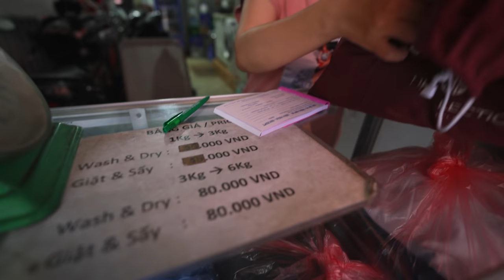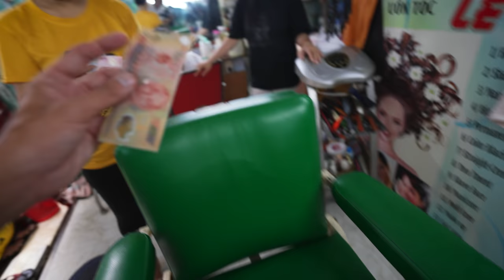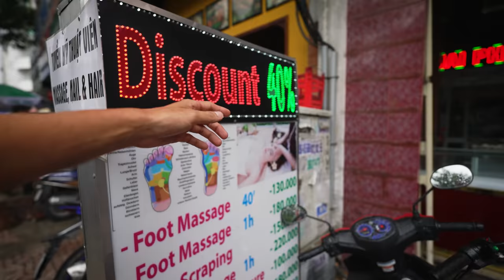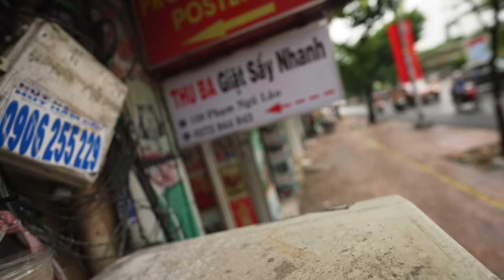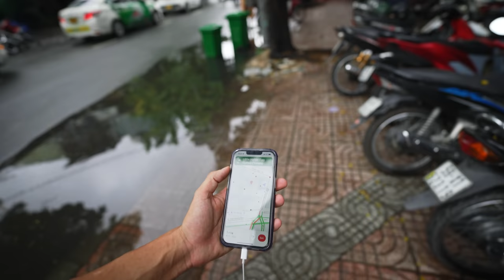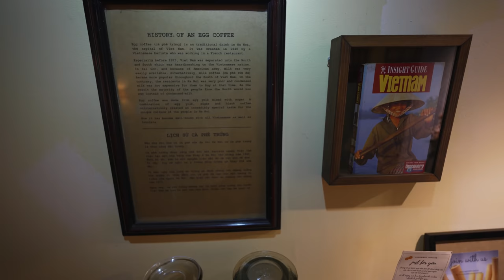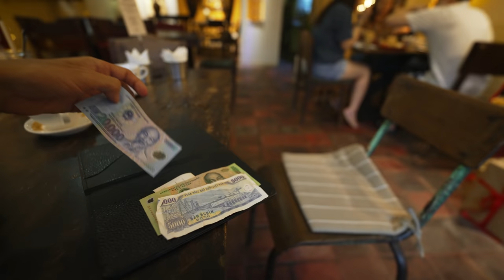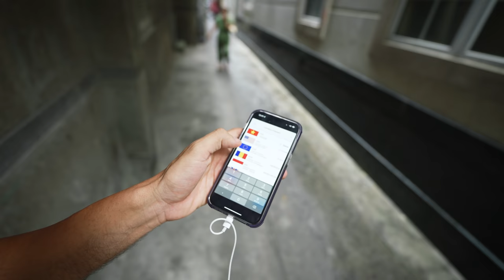CAT DE SCUMP ESTE VIETNAMUL IN 2022? cea mai ieftina tara din ASIA